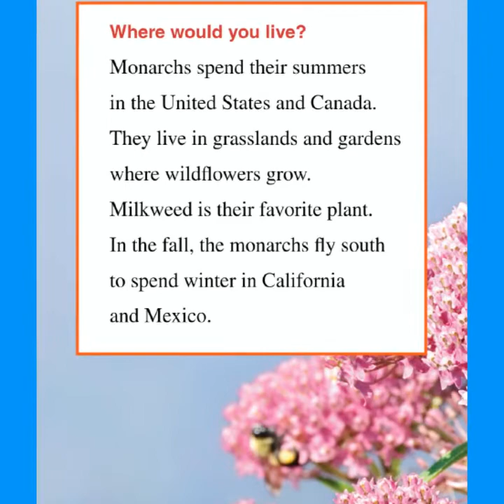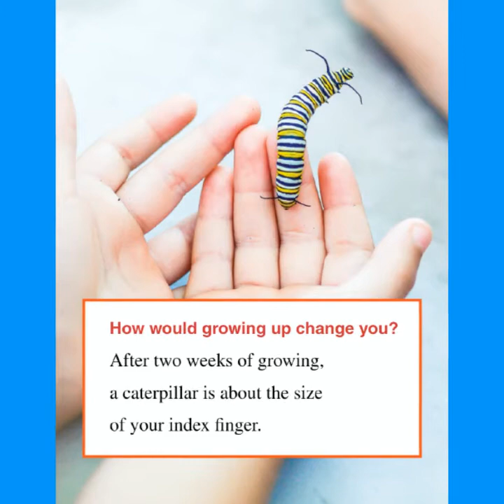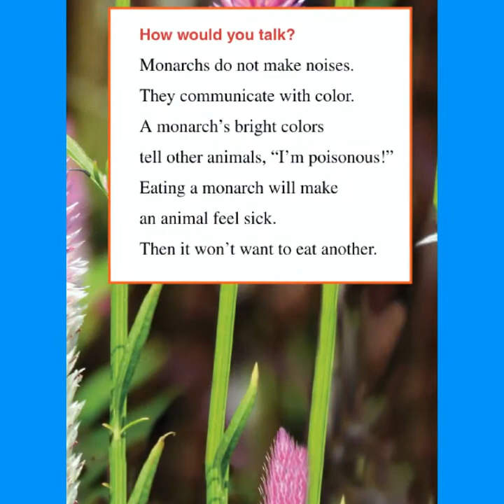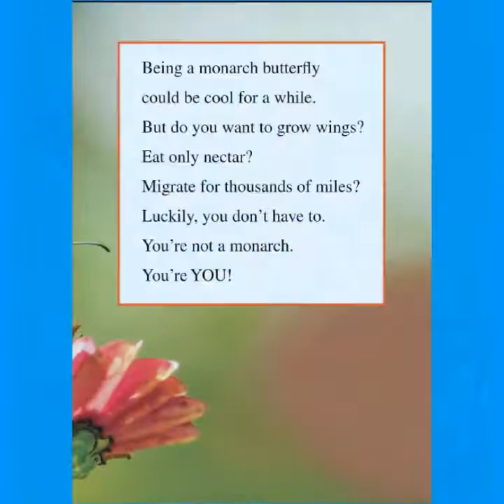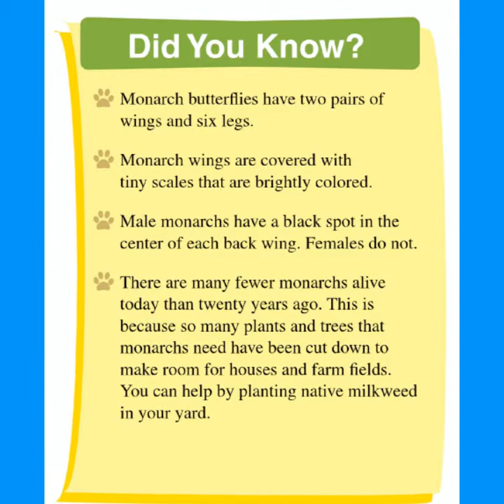I Wish I Was a Monarch Butterfly ~ Butterfly Read Aloud ~ Butterfly Story time~ Butterfly book~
"I Wish I Were A Monarch Butterfly" Written by Jennifer Bov'e